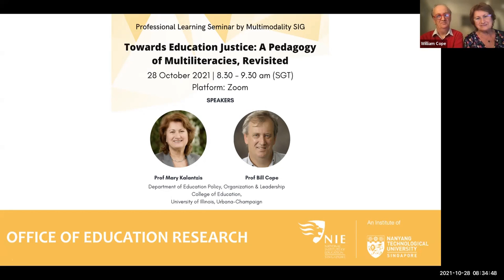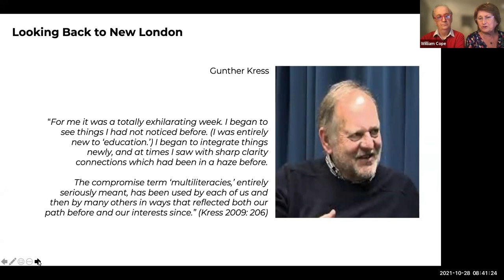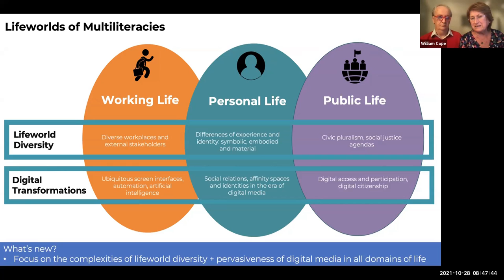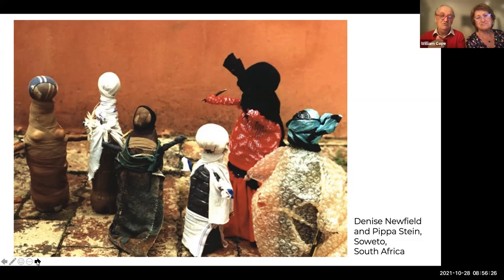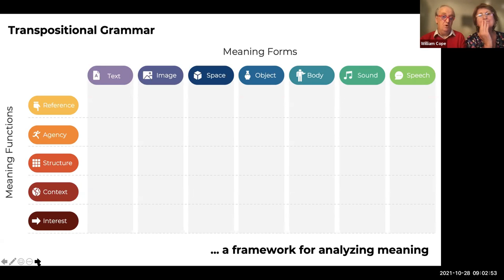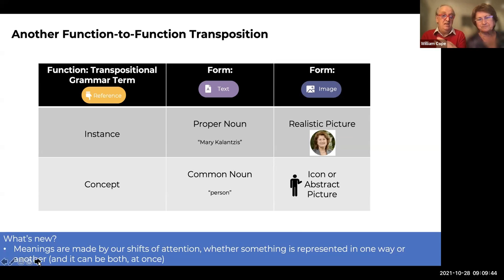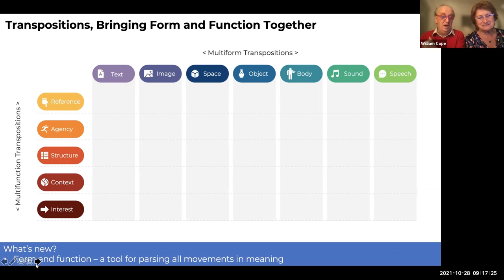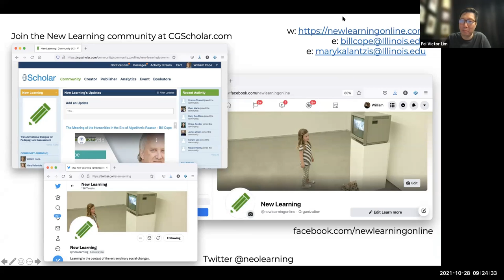Towards Education Justice A Pedagogy of Multiliteracies, Revisited by Prof Kalantzis and Prof Cope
Looking back over these past twenty-five years, two of the original members of the New London Group, Prof Mary Kalantzis and Prof Bill Cope ask, what has changed in the conditions of literacy learning? With the digital revolution there have been enormous changes in the ways we make meaning. Meanwhile, stubborn educational and social inequalities persist, and in its multilayered scope, diversity of learners’ lifeworld’s has become a more perilous concern than ever. This presentation is a restatement of the original multiliteracies argument, updated in contemporary terms and with a proposal for a transpositional grammar for the now-pervasively digital age. The key motivation of the multiliteracies agenda remains, framed by the question: how can literacies educators contribute to an agenda of education justice?